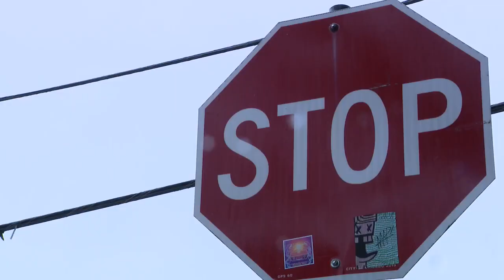Man dead after hit and run crash in West Loop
A man is dead after he was hit by a car while crossing the street in West Loop early Saturday morning.